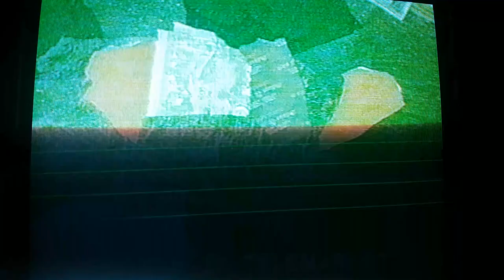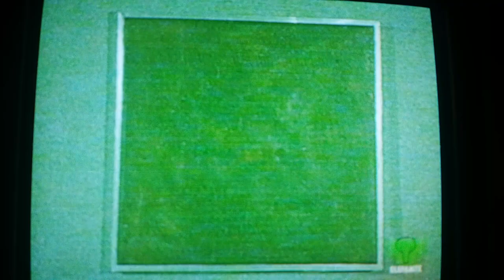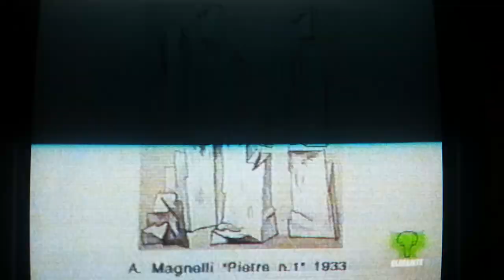Vittorio sgarbi presenta Giulio turcato astrattismo lirico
Vittorio sgarbi giulio turcato astrattismo lirico